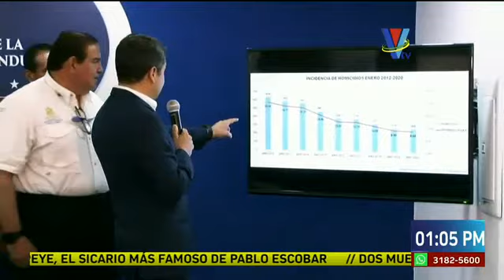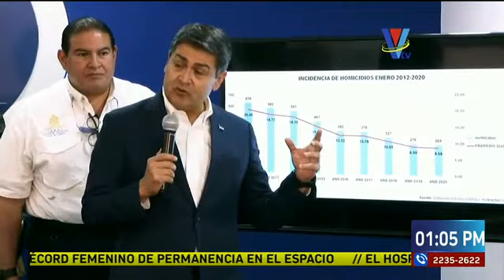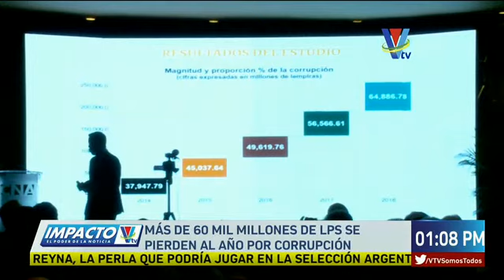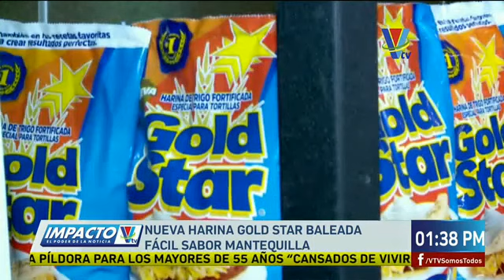Impacto VTV Meridiano: Programa del 6 de Fenbrero de 2020